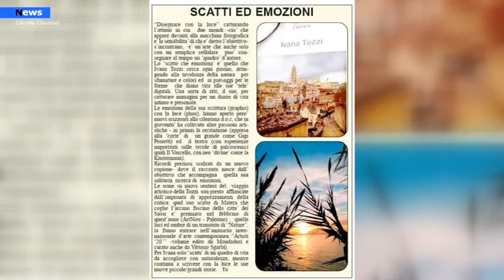Ferrara, L'Agropolese Ivana Tozzi riceverà il premio Sgarbi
L 'Artista Cilentana Ivana Tozzi pluripremiata a livello nazionale & internazionale,  già componente del laboratorio teatrale di Gigi Proietti, il 29 Ottobre 2021, Riceverà il "PREMIOSGARBI" al centro Fieristico & Congressuale di Ferrara. Un riconoscimento unico nel suo genere in  cui si esprime il "pensiero libero" voluto e inaugurato dal grande critico Vittorio Sgarbi.